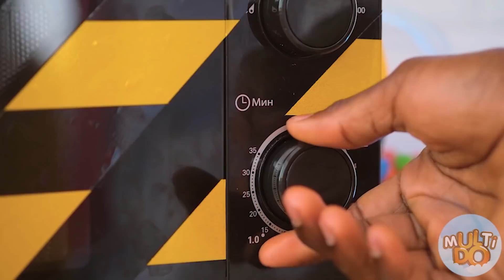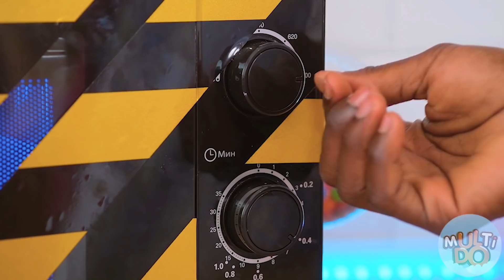ALIMENTOS REAIS CONTRA O DESAFIO DOS ALIMENTOS DE CHOCOLATE por Multi DO Challenge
E você está pronto para ver o incrível desafio da comida de chocolate, contra a comida de verdade. Vai ser engraçado e voar para longe!